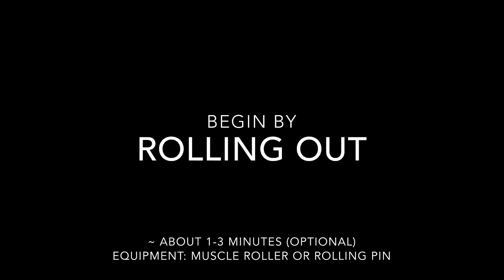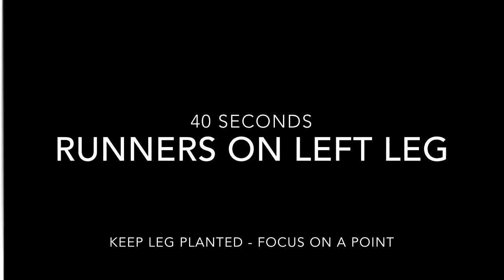Quick Follow Along Warmup Routine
Warming up before workouts can help to prevent injury and also improve your performance! This routine can be used before a workout or run or really any kind of activity where you will be exerting yourself. Any questions or concerns please leave them in the comments.